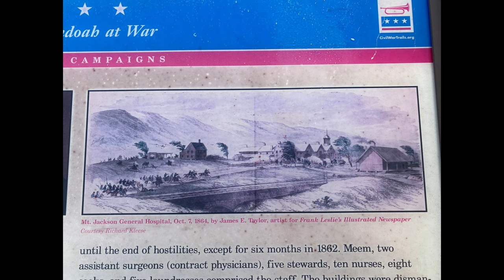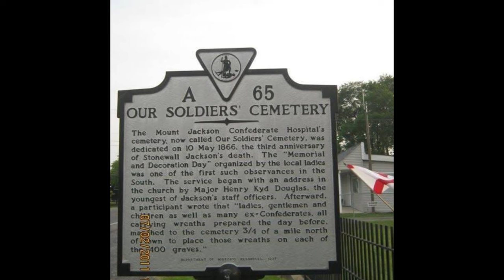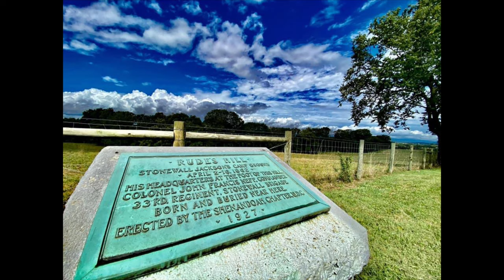Aaron’s Civil War Travels Ep. 78 - Mount Jackson Civil War Hospital Va.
A brief overview of the Confederate General Hospital in Mount Jackson Va.